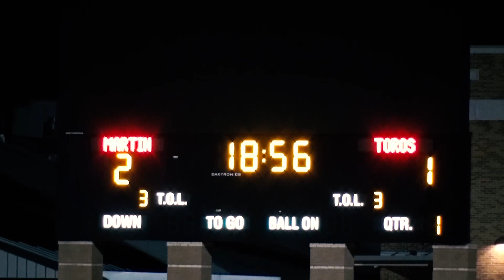Martin vs Cigarroa - Girls Soccer 2018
L.I.S.D. City Rivalry at Shirley Field
DIMAS FILMS